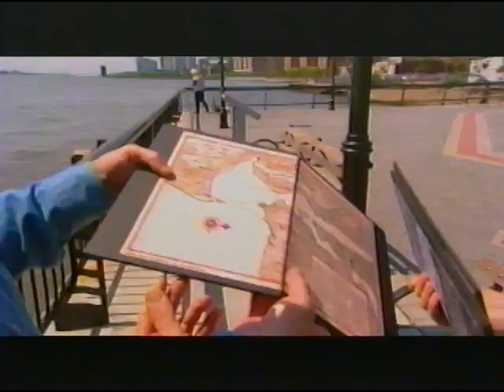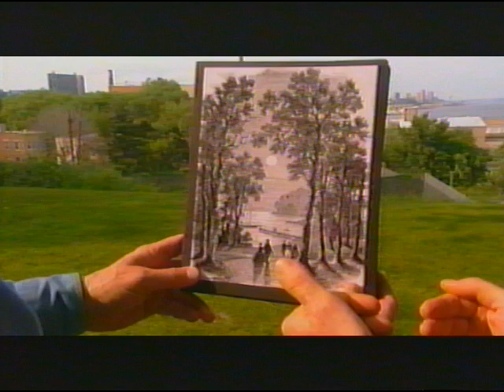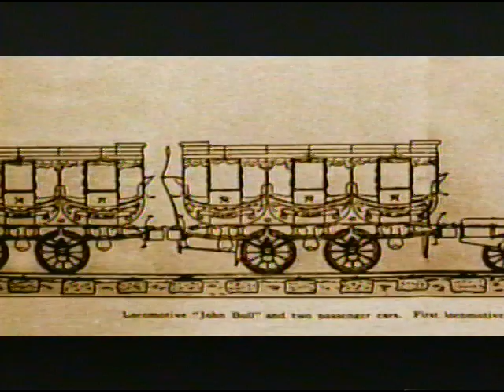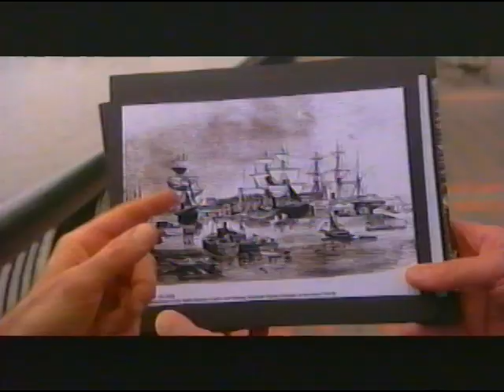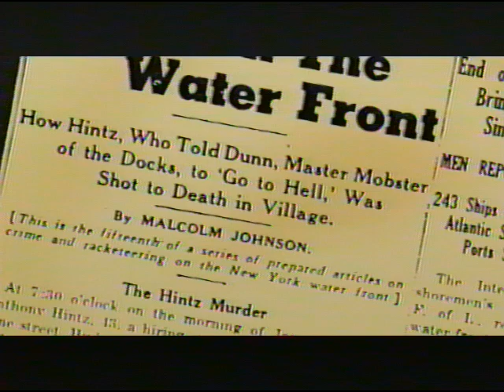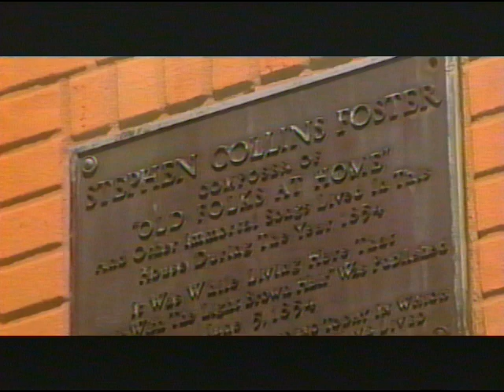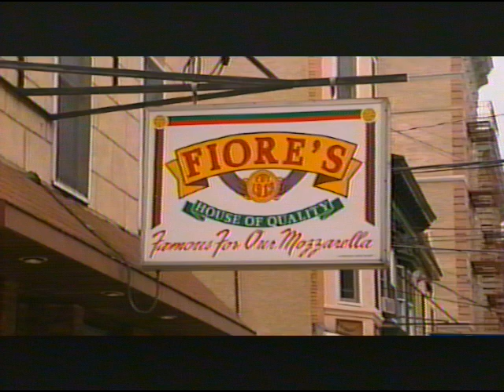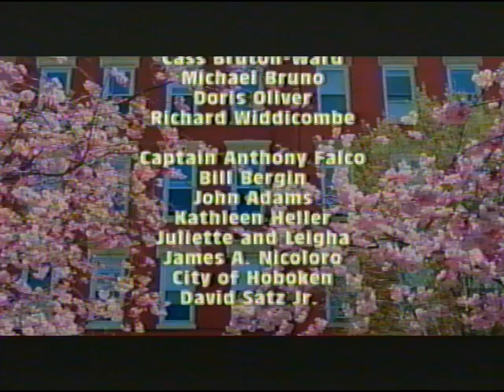A Walk Through Hoboken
Documentary that ran on WNET Thirteen PBS on the history of Hoboken, hosted by David Hartman.